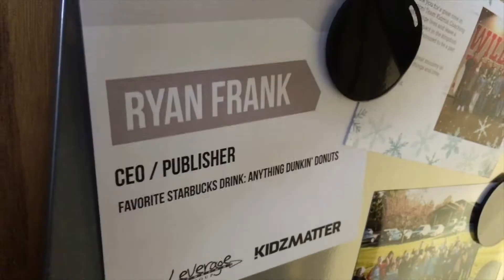Overcome Criticism and Thrive